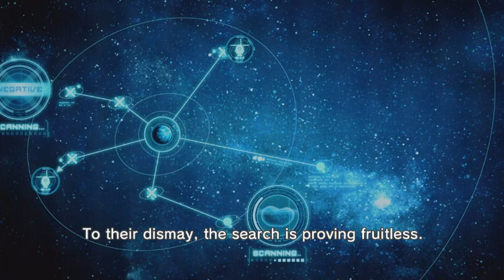Pikimin 3 Wii U Funplay